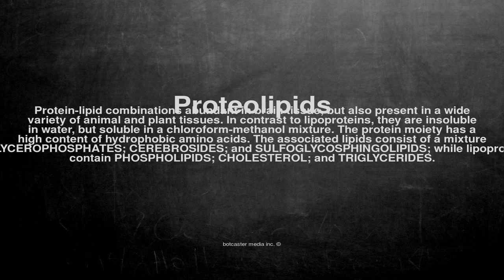Medical vocabulary: What does Proteolipids mean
What does Proteolipids mean in English?